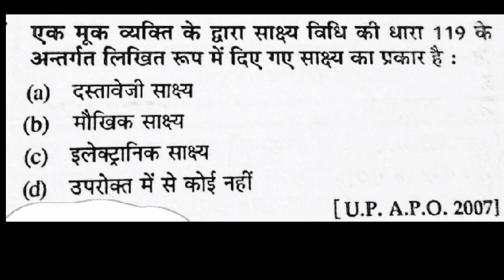llb objective quesion and answer for exam#llb